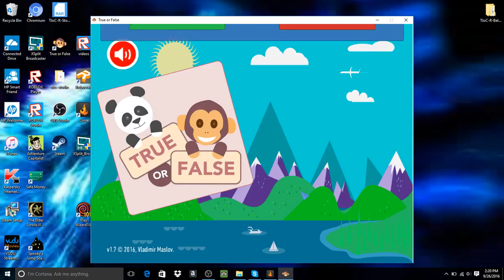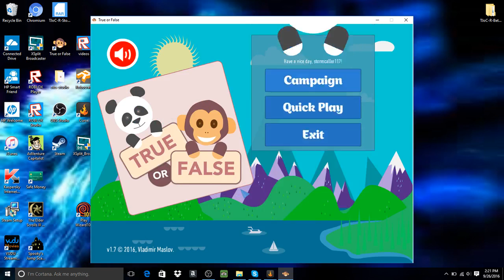im moving!!!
In this video I talk about how I'm gonna be moving soon